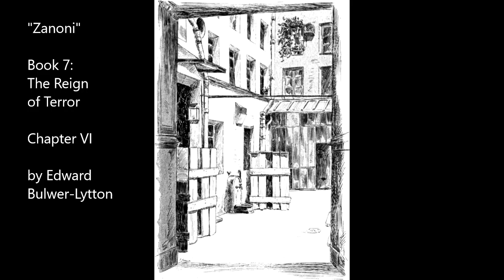"Zanoni", Book 7, Chapter VI, by Edward Bulwer-Lytton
Chapter VI:

Vider picciola nave; e in poppa quella
Che guidar gli dovea, fatal Donzella.
    "Gerusal. Lib.," cant. XV. 3.

Post ignem aetherea domo
Subductum, macies et nova febrium
Terris incubuit cohors.
    Horat.

le joli Polichinelle: A variant spelling of Pulcinella, a character that originated in commedia dell'arte of the 17th century and became a stock character in Neapolitan puppetry.

When Nicot uses "thee" to one of the people in the crowd, the author gives us this footnote on that usage: The courteous use of the plural was proscribed at Paris. The Sociétiés Populaires had decided that whoever used it should be prosecuted as suspect et adulateur! At the door of the public administrations and popular societies was written up, “Ici on s'honore du Citoyen, et on se tutoye”!!! Take away Murder from the French Revolution and it becomes the greatest farce ever played before the angels!

And "the National Window" gets a footnote telling us that means the guillotine.

Dom Gerle: Christophe Antoine Gerle

"On ne peut être ami du peuple et habiter un palais.” - this phrase comes with a footnote from the author: "Papiers inedits, trouvés chez Robespierre, &c.," vol. II. p. 132.

On the name of Henriot, we get another footnote from the author: Or Hanriot. It is singular how undetermined are not only the characters of the French Revolution, but even the spelling of their names. With the historians it is Vergniaud - with the journalists of the time it is Vorgniaux. With one authority it is Robespierre - with another Roberspierre.

The picture used is the courtyard of the house of Maurice Duplay (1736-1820), Robespierre's landlord, at No. 366 rue Saint-Honoré in Paris. Robespierre's room was on the second floor, above the fountain.

Unfortunately for me, the spelling of the name used in my book is Dupleix, hence I used the 'x' sound instead of the 'y' it should have been.  Oops.  Should have looked it up before recording, but I didn't realize the book was going to be accurate to this level of minute detail...